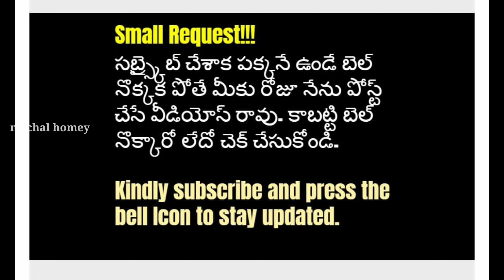Corn Flakes Spicy Mixture in telugu|kids special quick recipe| by nischal homey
Hi friends 🙋‍♀️
I am your nischal homey🙏
In this video,i am showing you kids special chivada recipe with corn flakes.

THANKU FOR WATCHING MY VIDEOS🙏
BYE FRIENDS 🙋‍♀️